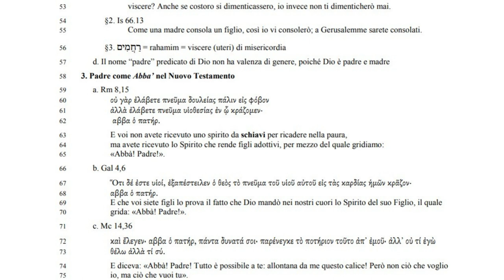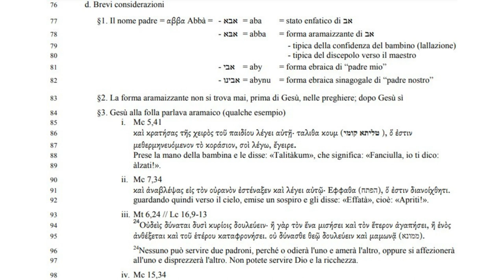Il Padre Nostro 2B: Dio, nostro papà lontano, vicino?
“ℚ𝕦𝕒𝕟𝕕𝕠 𝕡𝕣𝕖𝕘𝕒𝕥𝕖, 𝕕𝕚𝕥𝕖: ℙ𝕒𝕕𝕣𝕖…”
𝕀𝕝 ℙ𝕒𝕕𝕣𝕖 𝕟𝕠𝕤𝕥𝕣𝕠: 𝕦𝕟𝕚𝕔𝕒 𝕡𝕣𝕖𝕘𝕙𝕚𝕖𝕣𝕒 𝕚𝕟𝕤𝕖𝕘𝕟𝕒𝕥𝕒 𝕕𝕒 𝔾𝕖𝕤𝕦̀ 𝕒𝕚 𝕕𝕚𝕤𝕔𝕖𝕡𝕠𝕝𝕚
Dio, nostro papà: lontano, vicino?
La valenza teologica di Abba’ che è “nei cieli”

3. Padre come Abba’ nel Nuovo Testamento
59 a. Rm 8,15
60 οὐ γὰρ ἐλάβετε πνεῦµα δουλείας πάλιν εἰς φόβον
61 ἀλλὰ ἐλάβετε πνεῦµα υἱοθεσίας ἐν ᾧ κράζοµεν·
62 αββα ὁ πατήρ.
63 E voi non avete ricevuto uno spirito da schiavi per ricadere nella paura,
64 ma avete ricevuto lo Spirito che rende figli adottivi, per mezzo del quale gridiamo:
65 «Abbà! Padre!».
66 b. Gal 4,6
67 Ὅτι δέ ἐστε υἱοί, ἐξαπέστειλεν ὁ θεὸς τὸ πνεῦµα τοῦ υἱοῦ αὐτοῦ εἰς τὰς καρδίας ἡµῶν κρᾶζον·
68 αββα ὁ πατήρ.
69 E che voi siete figli lo prova il fatto che Dio mandò nei nostri cuori lo Spirito del suo Figlio, il quale
70 grida: «Abbà! Padre!».
71 c. Mc 14,36
72 καὶ ἔλεγεν· αββα ὁ πατήρ, πάντα δυνατά σοι· παρένεγκε τὸ ποτήριον τοῦτο ἀπ᾽ ἐµοῦ· ἀλλ᾽ οὐ τί ἐγὼ
73 θέλω ἀλλὰ τί σύ.
74 E diceva: «Abbà! Padre! Tutto è possibile a te: allontana da me questo calice! Però non ciò che voglio
75 io, ma ciò che vuoi tu».
76 d. Brevi considerazioni
77 §1. Il nome padre = αββα Abbà = - אבא = aba = stato enfatico di אב
78 - אבּא = abba = forma aramaizzante di אב
79 - tipica della confidenza del bambino (lallazione)
80 - tipica del discepolo verso il maestro
81 - אבי = aby = forma ebraica di “padre mio”
82 - אבינו = abynu = forma ebraica sinagogale di “padre nostro”